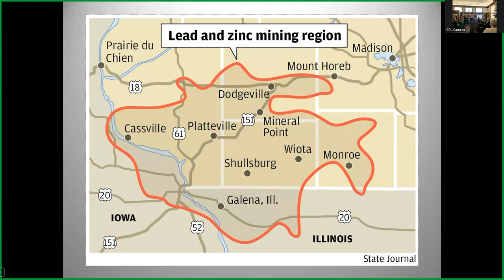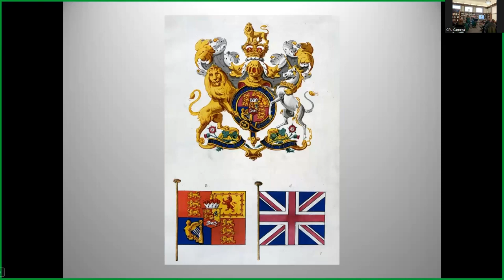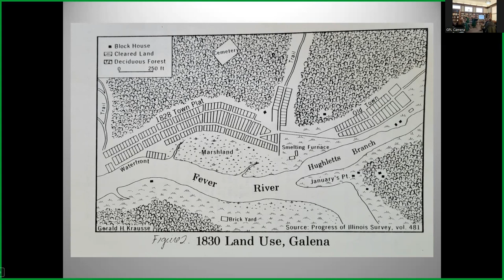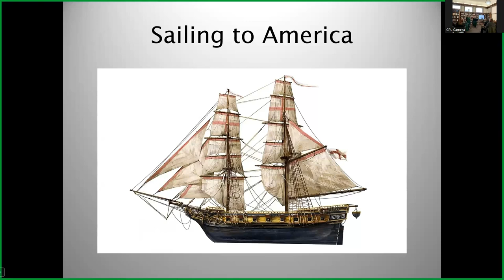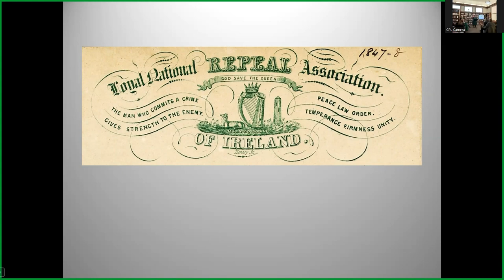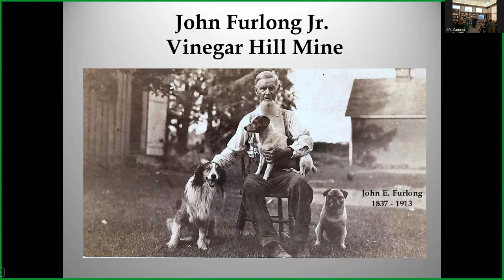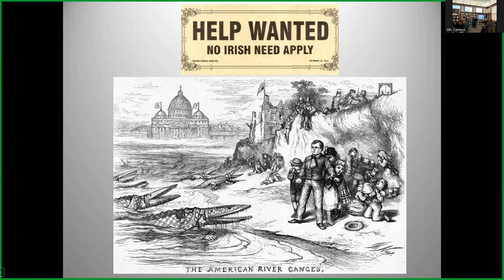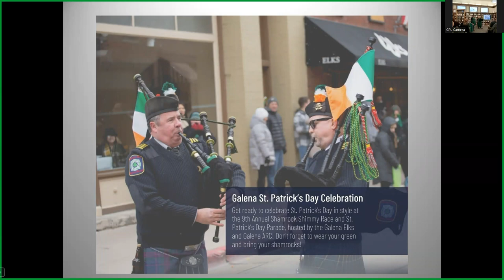Cead Mile Failte: The Irish in the Old Lead Mine District: History and Music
Weave your way through the stories of Irish immigrants who came to the lead mine district as early as 1822 and created their own institutions, communities, and festivals. This unplugged one-hour show includes traditional songs in both English and in Gaelic languages to convey the hopes and sorrows of a people who persevered despite hardships encountered in their home country and as immigrants to America.

Tracey Roberts, Historian and Caitriona Raine Terry, Literature and Folklore specialist, are a mother-daughter duo. They have been preforming together for over three years. Tracey has been giving talks related to the Old Lead Mine District for three decades. She taught at UW-Platteville in the History Department and sang for many years with a Celtic group. Caitriona has been singing for over a decade and has also conducted research on Galena history. She is currently the Guest Services and Book Store Manager at the Galena and US Grant History Museum.